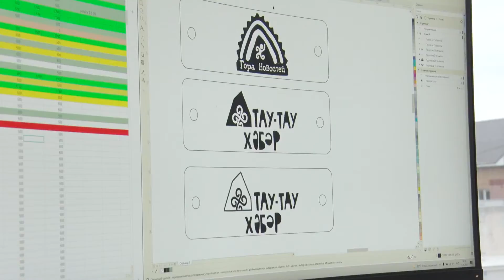Заманса беләҙек яһайбыҙ! | Тау-тау хәбәр | ТАМЫР